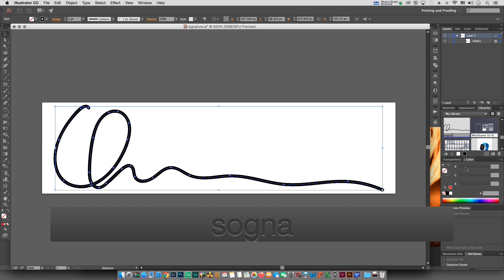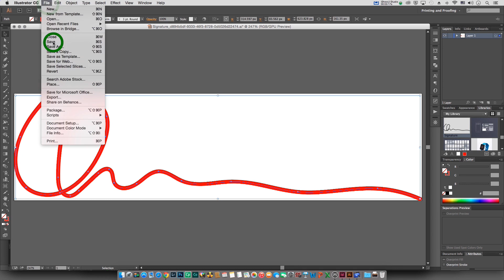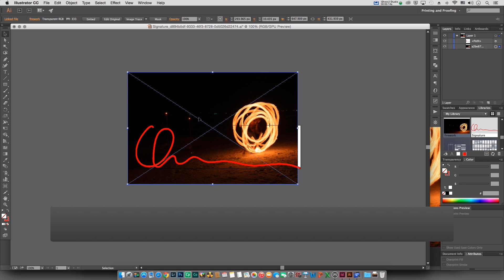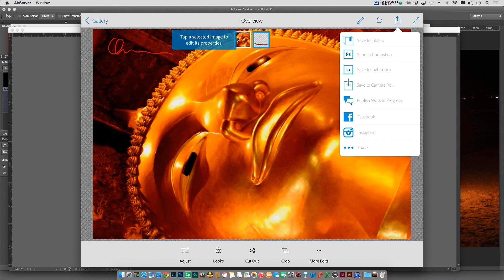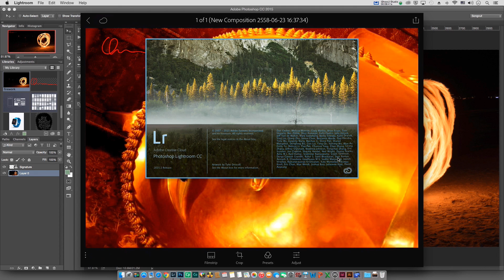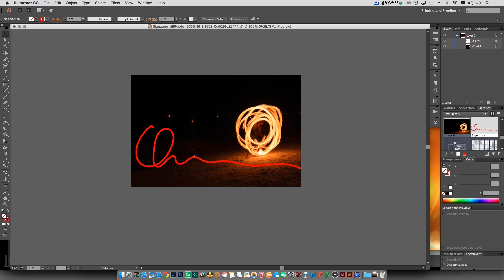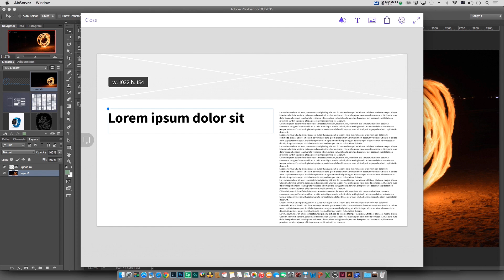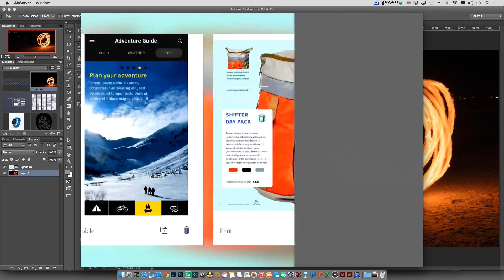Adobe CC 2015 CreativeSync [Thai]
มาดูว่า เราสามารถทำงานได้อย่างมีอิสระทุกที่โดยที่ไม่ต้องอยู่หน้าคอมพิวเตอร์เท่านั้นได้อย่างไร Adobe CC 2015 ช่วยได้ครับ